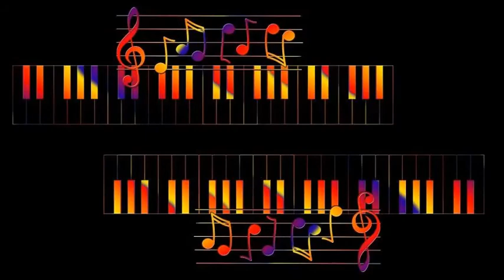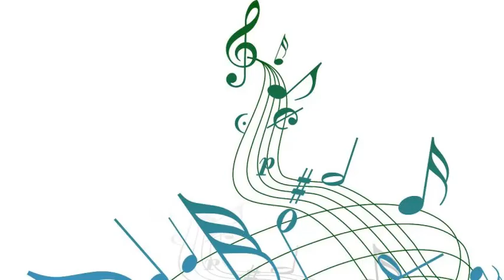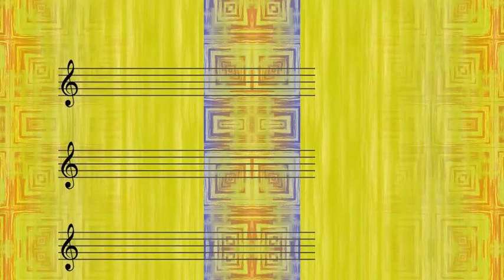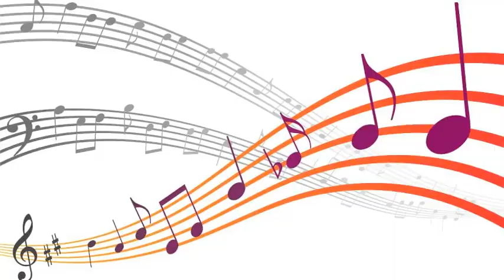Clifford Brown & Max Roach - Tenderly